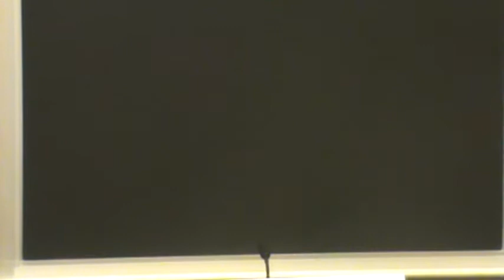Open Classroom- 12/10/09- #3- Paul Grogan and Bluestone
The 21st Century City: Urban Opportunities & Challenges in a Global Context
Topic for 12/10/2009: Urban Leadership and civic engagement
Lectures:
Barry Bluestone- Director of the Kitty and Michael Dukakis Center for Urban and Regional Policy and Dean of the School of Public Policy and Urban Affairs
Judith Kurland- chief of staff to mayor Menino, city of Boston
Paul Grogan- president of the Boston foundation
Richard Freeland- Massachusetts commissioner of higher education

The Open Classroom Policy Series is a graduate-level public policy seminar that is open to the public. Each semester, the School of Public Policy and Urban Affairs selects a critical and relevant topic as the Open Classroom for that semester.